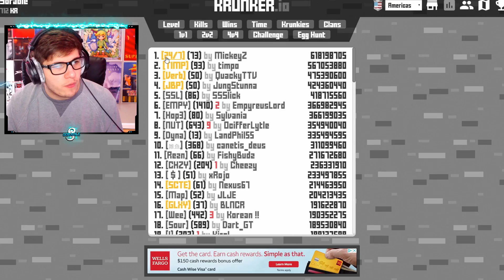MY NEW KRUNKER CLAN! (I left verb?..)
JOIN [XXIV] TODAY! Hope yall enjoy the clan :)

■ Check me out on SnapChat: Sorable

► Gamertag: Sorable
► PSN: SorableYT

Yo guys whats up it's CJ Or Sorable. Now in Today's Video I am going to be showing you guys my Brand New Krunker.io Clan! I left Verb? Find out in this video! Hope you found all your Easter egg locations!